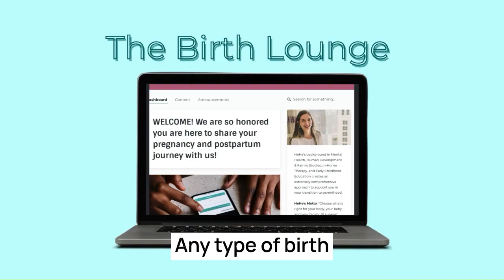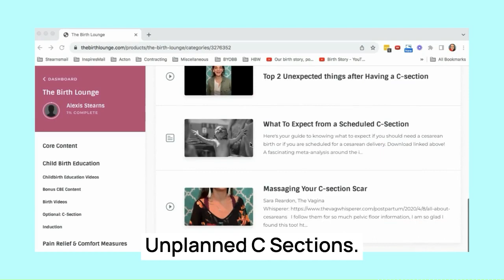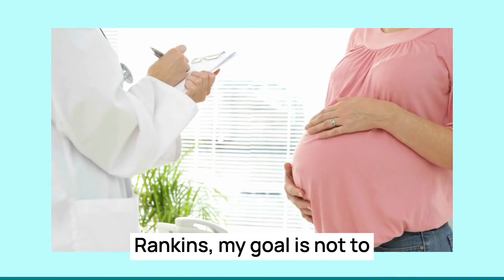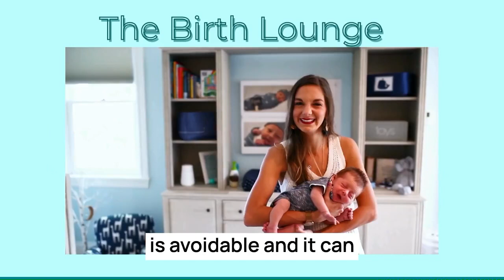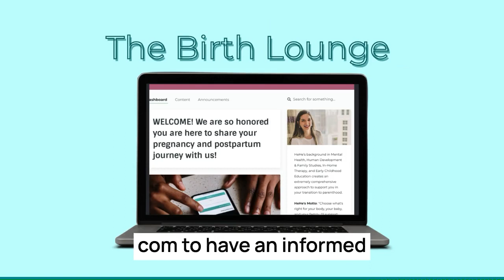The Birth Lounge Ep. 227: Pain Relief Options in the Hospital with Dr. Nicole Rankins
Giving birth in a U.S. hospital can be scary, but it doesn’t have to be—especially with Dr. Nicole Rankins in your corner. I am honored to have an an Obstetrician that truly values patient autonomy and shared decision making with her patients to help them have an empowered birth experience and avoid birth trauma! We are discussing all of the pain relief options in the hospital (yes, epidurals! But so many other options too!) plus everything you need to know about each option to make an informed decision about coping with the sensations of labor!

Our Guest:
Dr. Nicole is a Duke University-trained, board-certified, practicing OB/GYN and mom of two who empowers first-time moms to have the beautiful birth experience they deserve. Over her 20 year career, she’s helped more than 1,000 babies into this world, and is a proud HBCU grad (Spelman College & North Carolina A&T State University).

Her popular podcast, All About Pregnancy & Birth, is a top 50 parenting podcast with over 1.5 million downloads. Find the latest episodes here:

Join The Birth Lounge for judgement-free childbirth education that prepares you for an informed birth and how to confidently navigate hospital policy to have a trauma-free labor experience